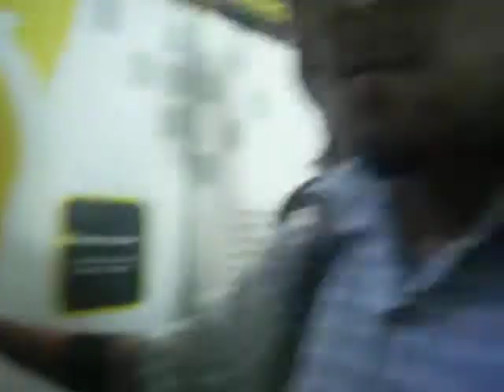Dale lento para el efecto (zii)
Bienal de Diseño Chile 10' // 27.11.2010